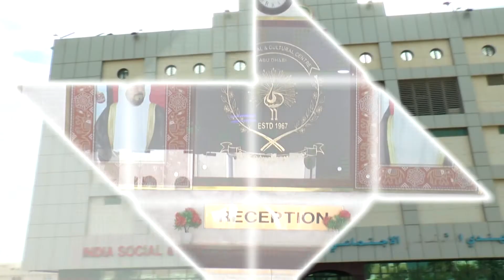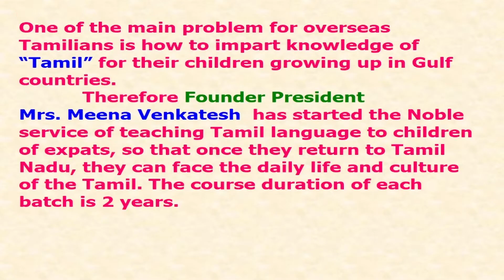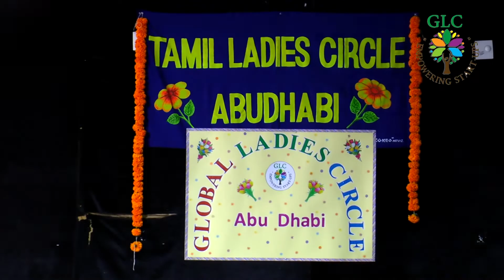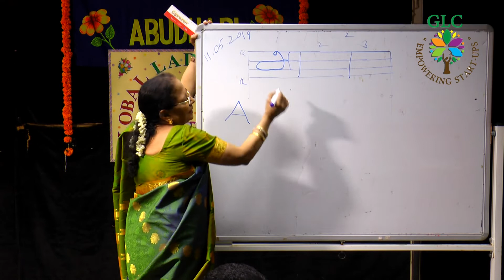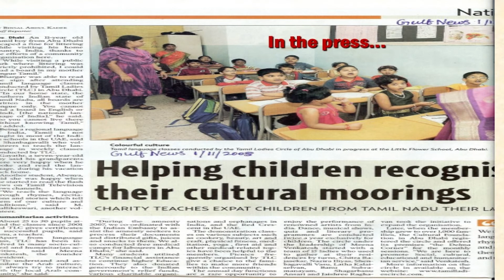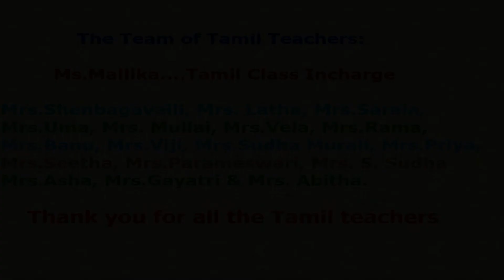GLC: 11th batch Tamil Class Started at ISC. Tamil Class 2001 to 2019..... at Abu Dhabi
TAMIL LADIES CIRCLE - ABU DHABI - A PROFILE
With a view to enhance the spirit of Unity and channelize the talents of Tamil ladies, TLC was formed on October 18th 2001 in Abu Dhabi, by Founder President Mrs. Meena Venkatesh. She developed a team of  enterprising ladies from the southern Indian state of Tamil Nadu, which is known for its rich history and cultural legacy. Now we are proud to announce that TLC, comprises of over 5000 Tamil families and has successfully completed 18 years of relentless service to not only the Tamil community but also to the wide spectrum of Indians in ABUDHABI  .
Founder Trustee ‘s mission Of Teaching Tamil Language to Overseas children  began  in 2001.To impart knowledge of “Tamil” for their children growing up in Gulf countries, so that once they return to Tamil Nadu, they can face the daily life and culture of the Tamil.•The Tamil Class received an overwhelming response from all the parents. We have successfully completed 10 batches, now we have started 11th batch at ISC. Thank you for ISC President and the ISC management. Our Special thanks to Mr. Raju.
• Tamil Ladies Circle has successfully completed 18 years of relentless service to not only the Tamil community but also to the wide spectrum of Indians in ABUDHABI.  We have taken the initiative to march ahead and promote Social, cultural, educational and humanity Service. •Tamil class students programme telecast in Pothigai TV on 2017.